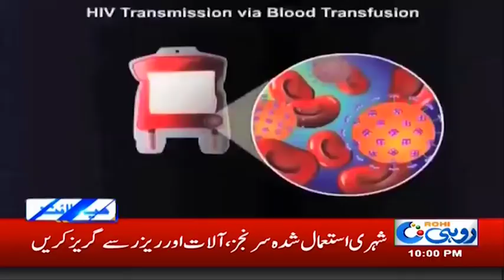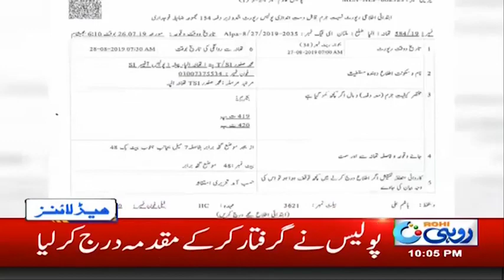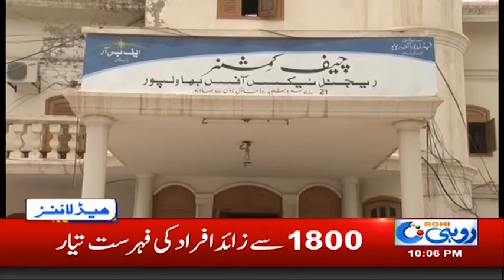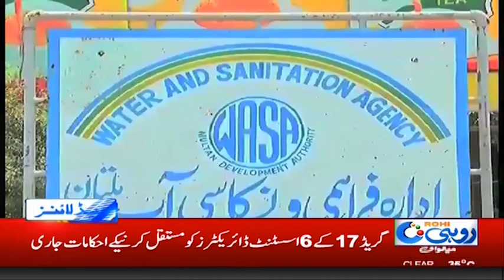News Headlines | 10:00pm | 27 Aug 2019 | Rohi